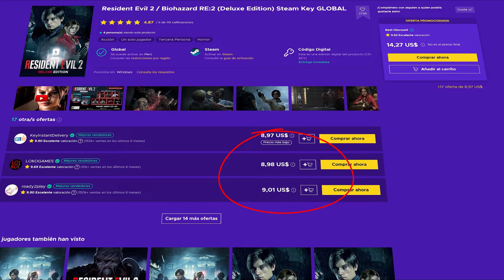Top 20 NUEVOS Próximos juegos para PS5 de 2024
La PlayStation 5 lleva batiendo récords para Sony desde su lanzamiento, superando los 50 millones de unidades vendidas hasta diciembre de 2023. Es un hito impresionante, pero al fin y al cabo, lo importante son los juegos, sobre todo los exclusivos. Con el nuevo año por fin aquí, es hora de ver todos los grandes títulos (con los lanzamientos ocasionales que también llegarán a PC y PS4) que los propietarios de PS5 pueden esperar en 2024.

00:00 Intro
Phantom Blade Zero
Warhammer 40,000: Space Marine 2
The Perceiver
Marvel's Wolverine
Towers of Aghasba
Stellar Blade
Metal Gear Solid Delta: Snake Eater
Vampire: The Masquerade – Bloodlines 2
Banishers: Ghost of New Eden
Black Myth: Wukong
Lost Soul Aside
Helldivers 2
Persona 3 Reload
Skull & Bones
Final Fantasy VII Rebirth
Fairgame$